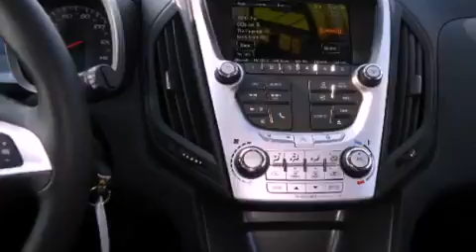2013 Chevrolet Equinox Stoughton WI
Year : 2013
 Make : Chevrolet
 Model : Equinox
 Engine : 4 cyl., 2.4, sequential fuel injection
 Trans . : automatic
 Exterior : black

 Interior : jet black
 Stock : 6130208